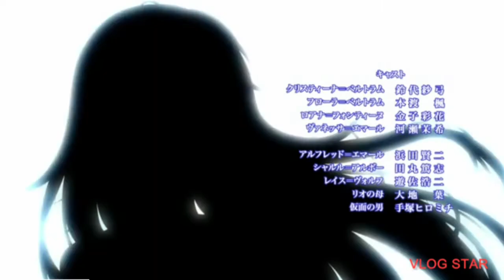Seirei gensouki episode 01 engsub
Seirei Gensouki: Spirit Chronicles -english Sub
Based on the light novel "Seirei Gensouki" written by Yuri Kitayama and illustrated by Riv (published by Hobby Japan under HJ Bunko) is finally getting an anime adaptation!. The 2nd trailer features the ending theme song "Elder flower" by Aguri Oonishi. ▪ SYNOPSIS Rio, a callous orphaned boy living in the slums who wants revenge for his mother that was murdered in front of him when he was five years old. At only 7-years-old, he realizes he's actually the reincarnation of Haruto Amakawa, a Japanese university student with a tragic past. While still reeling from this shocking epiphany, Rio also comes to learn that he possesses extremely potent magical abilities and uses his new powers to solve the kidnapping case of a little girl. His good deed acknowledged, and he's rewarded by being enrolled into… a prestigious academy for noble children...? ▪ GENRES Action, Adventure, Harem, Drama, Romance, Fantasy, Isekai 【STAFF】 - Original Story: Yuri Kitayama - Original Character Design: Riv - Director: Osamu Yamasaki - Script Writer/s: Megumu Sasano, Mitsutaka Hirota ,Osamu Yamasaki, Yoshiko Nakamura - Music: Yasuyuki Yamazaki - Character Design: Kyoko Yufu - Animation Production: TMS Entertainment - Opening Theme: "New story" by Marika Kouno - Ending Theme: "Elder flower" by Aguri Oonishi 【CAST】 - Rio/Haruto Amakawa : Yoshitsugu Matsuoka - Rio (young) : Ayaka Suwa - Celia Claire: Akane Fujita - Alma : Asuka Nishi - Charles Arbor : Atsushi Tamaru - Sara : Hiyori Nitta - Flora Beltrum : Kaede Hondo - Alfred Emerle : Kenji Hamada - Reiss Vulfe : Koji Yusa - Liselotte Cretia : Nao Touyama - Miharu Ayase : Sayaka Harada - Roanna Fontaine : Sayaka Kaneko - Christina Beltrum : Sayumi Suzushiro - Latifa : Tomori Kusunoki - Aishia : Yuuki Kuwahara - Orphia : Yukina Shutou For more information, © Yuri Kitayama / Hobby Japan / "Seirei Gensouki" Production Committee / JP Anime brings you the latest Anime News, Anime Trends & English Subtitled Japanese Anime Trailers/Previews directly from Japan!